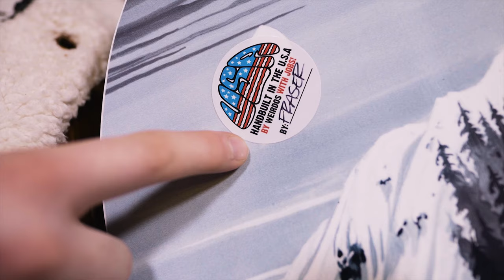Обзор на сноуборд GNU Billy Goat C3 2020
Cноуборд Billy Goat обладает направленной геометрией, легким сердечником, комиксным дизайном и гибридным прогибом. Это настоящая фрирайдовая доска, на которой можно делать всё что угодно.
Адрес: Москва, метро Дмитровская, ул. Новодмитровская, 1с7 (на территории арт-квартала ФЛАКОН Северный).
Мы работаем каждый день 10:00—21:00 (без перерывов, выходных и праздников)